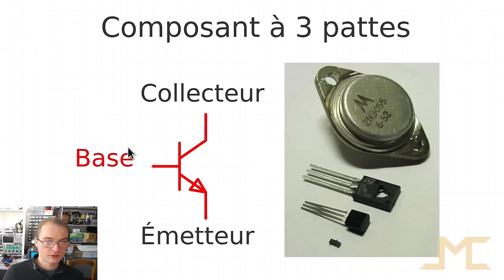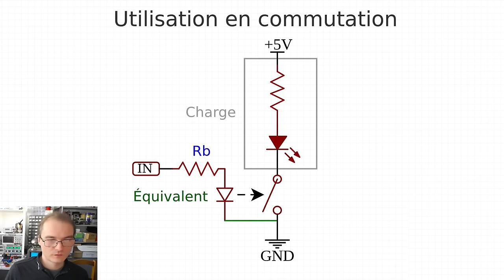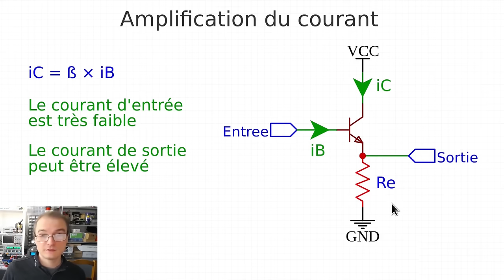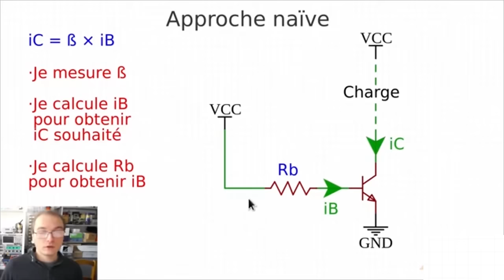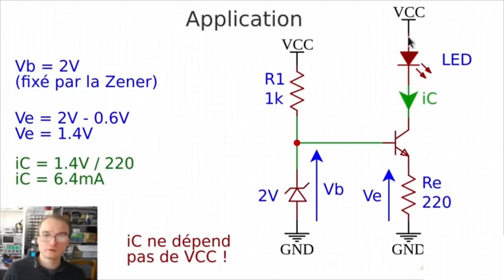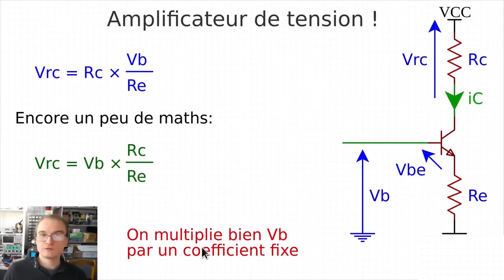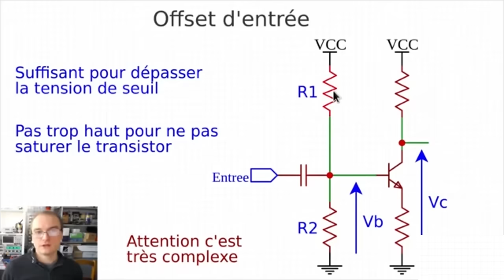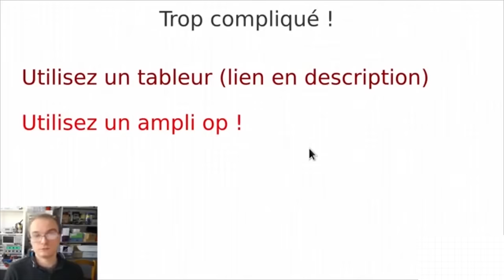Cours Sur Les Transistors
Le transistor en commutation est utilisé afin d'ouvrir ou de fermer un circuit. Ainsi il peut commander une LED, un relais, un moteur…etc... On assimile généralement le circuit de sortie du transistor à un interrupteur qui est commandé soit par une tension, soit par un courant suivant le type de transistor choisi.
Cours d'électronique : Amplificateur opérationnel
00:00 - Présentation des Bases du Transistor
12:51 - Montage Suiveur de Tension
21:23 – Montage  Générateur de Courant  Constant
31:45 – Montage Amplificateur avec Transistor
40:38 – Montage Pré-Amplificateur Audio à Transistor
52:00 - Conclusion Voir Aussi

*_Clause de non-responsabilité_* :
Certains contenus sont utilisés à des fins éducatives dans le cadre d'une utilisation équitable. Clause de non-responsabilité en matière de droit d'auteur En vertu de l'article 107 de la loi sur le droit d'auteur de 1976, une utilisation équitable est autorisée à des fins telles que la critique, les reportages de commentaires, l'enseignement, l'érudition et la recherche.
L'utilisation équitable est une utilisation autorisée par les lois sur le droit d'auteur qui pourrait autrement enfreindre.
L'utilisation à but non lucratif, éducative ou personnelle fait pencher la balance en faveur de l'utilisation équitable.

*Remarque* : Cette chaîne NE FAIT PAS la promotion ou n'encourage aucune activité illégale et tout le contenu fourni par cette chaîne est destiné à des FINS ÉDUCATIVES uniquement.

*_Avis de droit d'auteur_* : n'hésitez pas à me laisser un avis si vous trouvez ce téléchargement inapproprié.

Auteur :  JMC Lab Experience